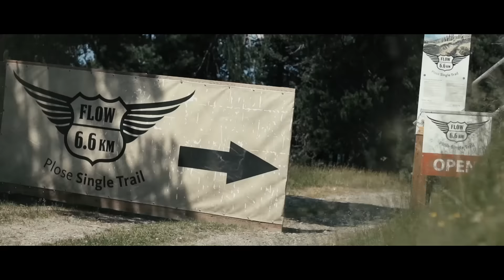Mountain Bike Spot Check | Eisacktal, Südtirol